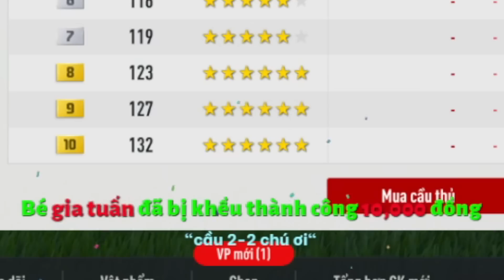Vodka Quang | Loạt kèo Real nâng cấp thành công với QBV Benzema, Casemiro +7 & Valverde +8 cực chuẩn